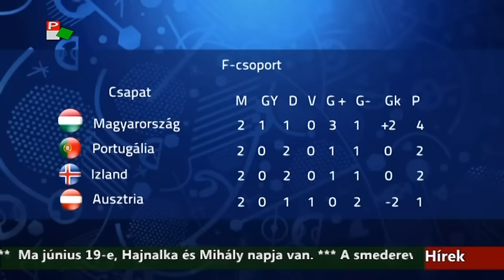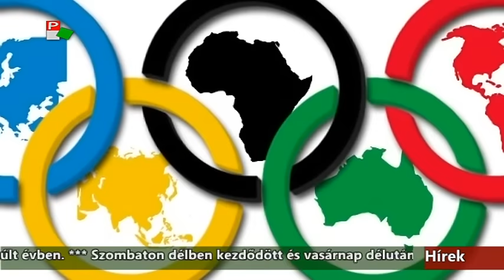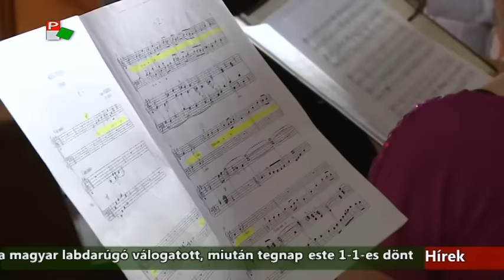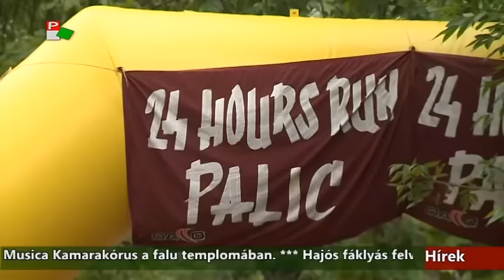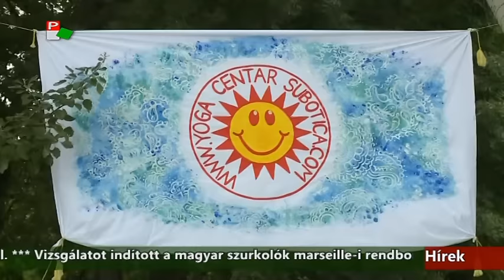Híradó - 2016.06.19. 17:30h